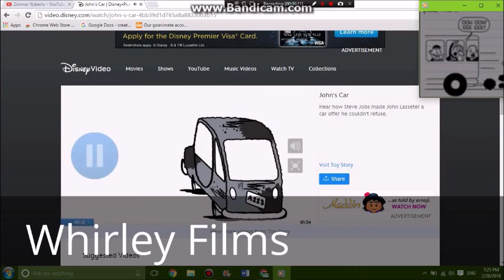Whirley Street the Movie DLC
My first DLC.